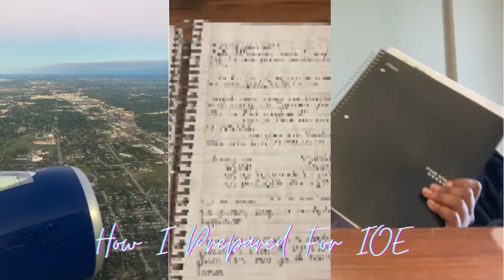How I Prepared For IOE ✈️❤️